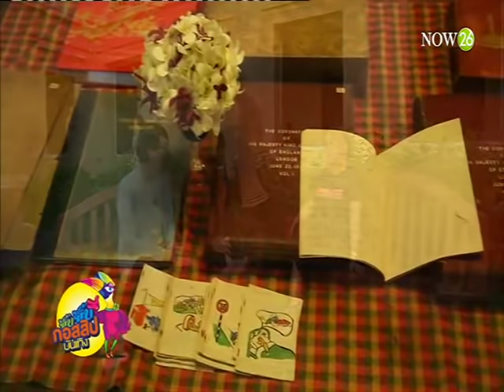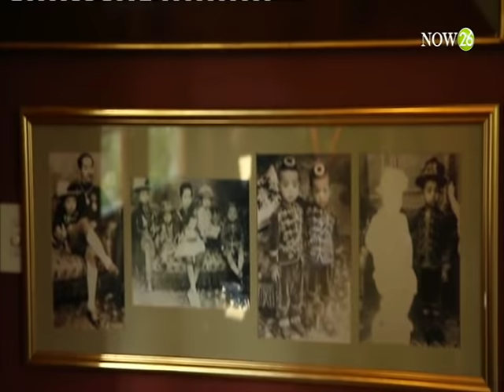ความทรงจำของ "ม.ร.ว.นริศรา" ใต้ชายคาบ้านจักรพงษ์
จิ๊บ จิ๊บ กอสสิปบันเทิง : ความทรงจำของ "ม.ร.ว.นริศรา" ใต้ชายคาบ้านจักรพงษ์ "NOW26" 23-3-59